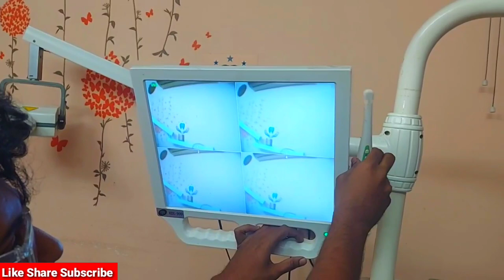Can You Believe THIS Dentist's AMAZING Setup?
This video is all about dental chair and dental equipment.